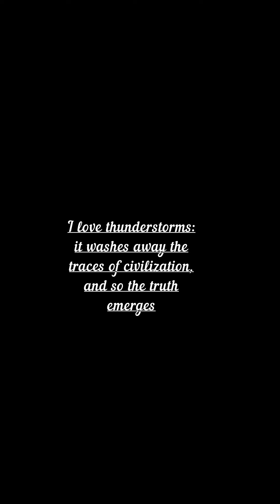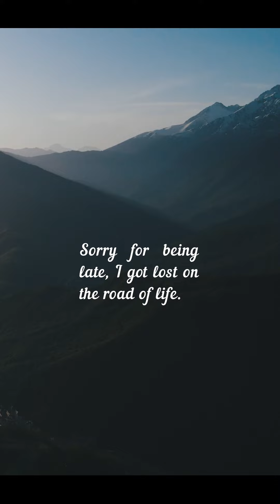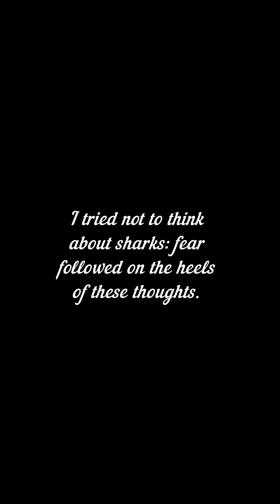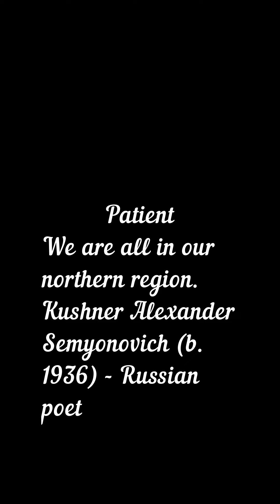The Beauty of Our World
The world is an amazing thing. This is probably the most hackneyed phrase in the world, but there are doubts about this indisputable fact. So these words have not been said enough times in this long-suffering world. So there is someone else to prove this simple truth. And even I myself sometimes need indestructible arguments to believe that the world is beautiful and wonderful. And the best speaker for us is ourselves. We can convince ourselves of anything, even the most meaningless nonsense, if we want it to be true. So why not convince ourselves that the world is a miracle that we are lucky enough to see? The most convincing arguments we get every second from our eyes, from our ears, from our nose, from our hands... All before us... The whole world at our feet... you can see, hear, feel it with every cell of your body and even if you cannot do some of it, it means something else you can do better than others. And this thoughtfulness and genius of the world is already a reason to be happy.